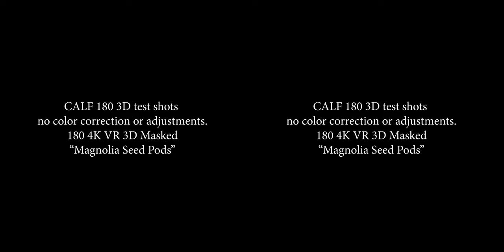CALF 3D 180 Magnolia Seed Pods